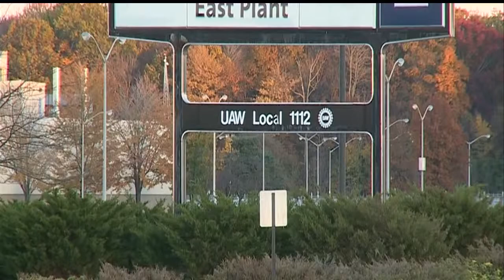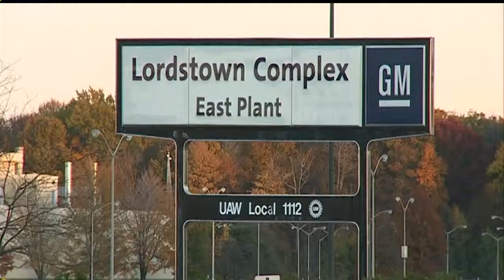Voting begins in Lordstown for new GM deal